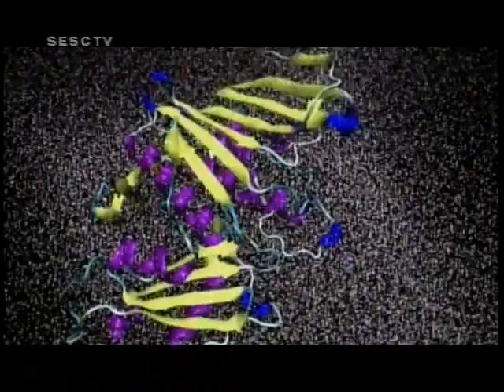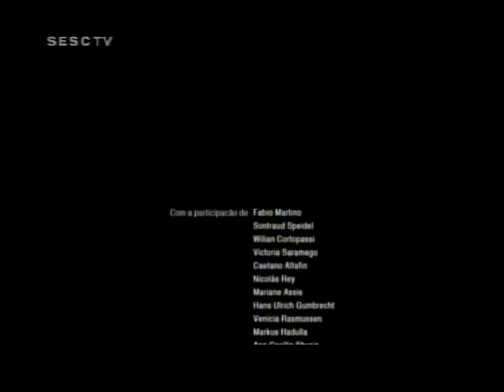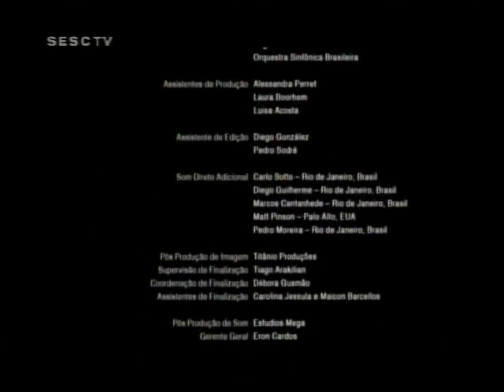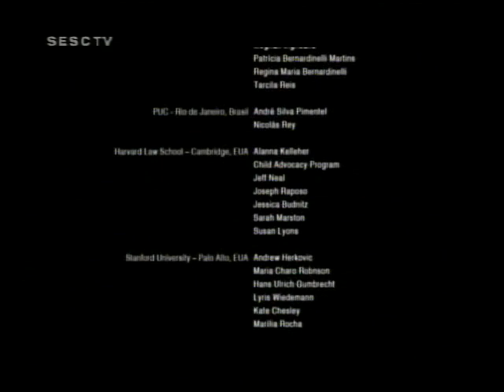Romance de Formação - parte 3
Romance de Formação de Julia de Simone em 2011. Produtoras Matizar e Mirada Filmes.